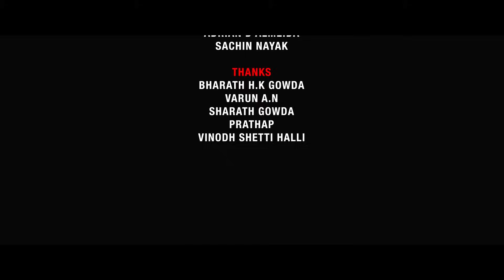Aarambha - Kannada Movie HD | Yashwanth | Ritu Reddy |Ram Mohan |Nahush Kumar | AbiNavStudios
Watch Aarambha New Kannada Short Film Directed by Ram mohan and Starring Yashvanth and Ritu Reddy

Synopsis : Aramba is a story about a feel of First Love. Ram a software employee who feels guilty for not confessing his First love to his girl Swathi. As time passes for 2 years, one day he took chance to tell his love through Radio Station and explains to RJ Raksha. Watch the film to know whom he's confessing his love to and which turn it takes at the end.
Movie name : Aarambha
Story-Screenplay-Dialogue-Direction : Ram Mohan
Starring : Yashvanth , Ritu Reddy
DOP : Shashi Kumar
Music Director : Nahush Kumar
Editor : Karthik
DI : Kumar Swamy
Sound : Nagaraj Hulivala
Make up : Hanumantha K
The official YouTube channel of AbiNavStudios. Bringing you the best in Kannada Film Album Music !!!